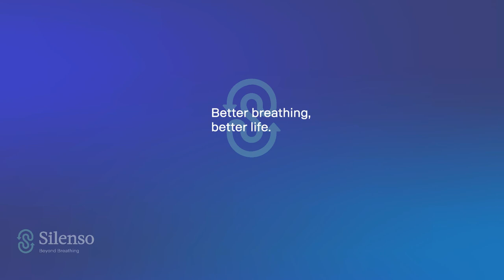Importance of Wearing Masks During COVID 19 Pandemic | Dr. Schalch Lepe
Dr. Schalch Lepe discusses the importance of wearing masks during the current COVID-19 pandemic in an interview with NBC 7 San Diego. Learn more about Dr. Schalch Lepe and Silenso Clinic